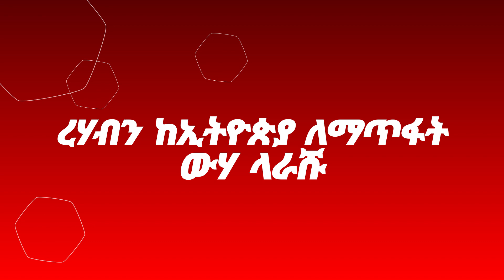ረሀብን ከኢትዮጵያ ለማጥፋት ውሃ ላራሹ | ክፍል 1 | Nesta Weyeyet